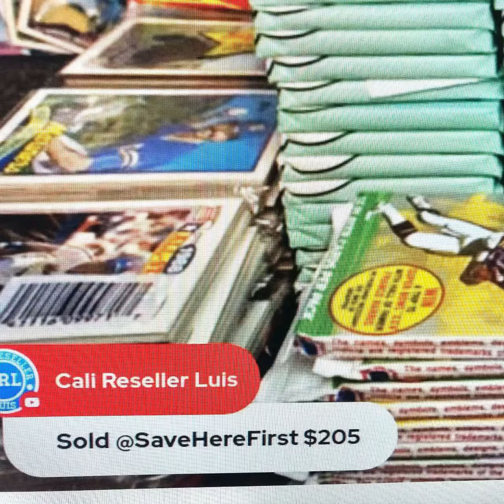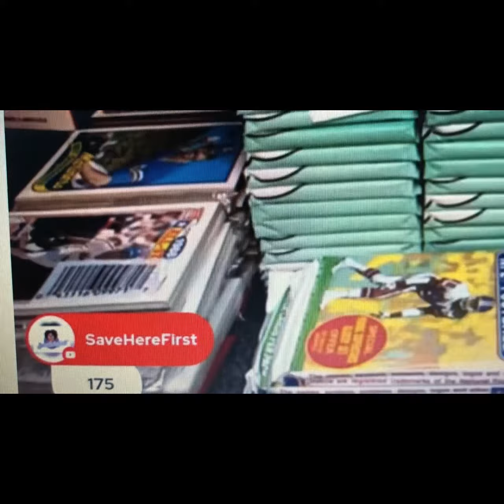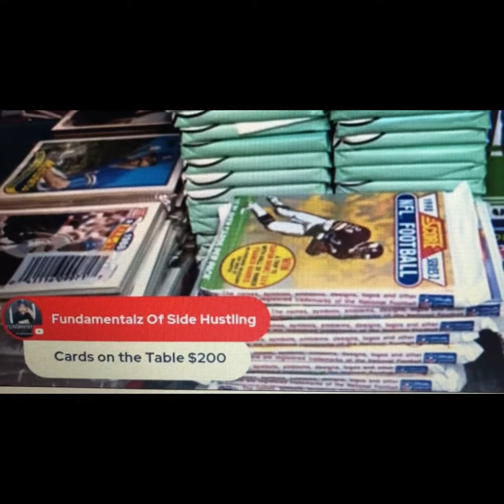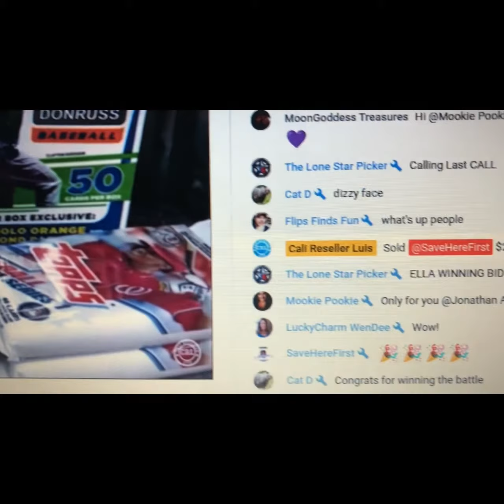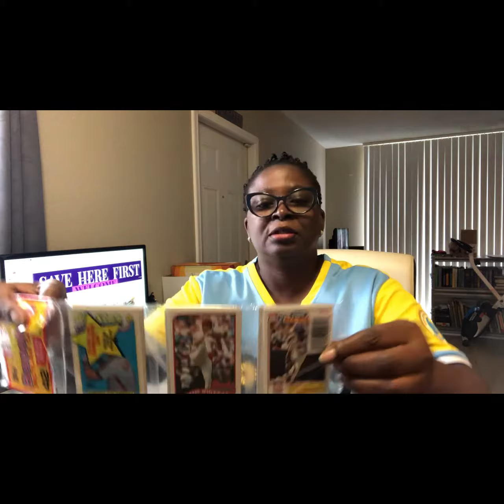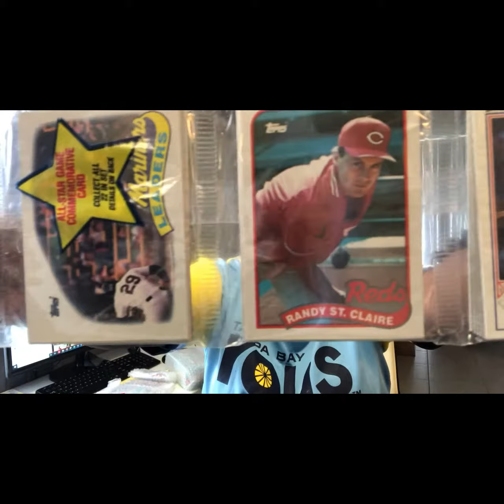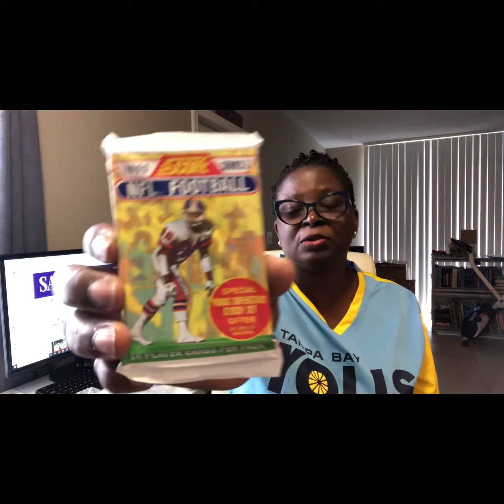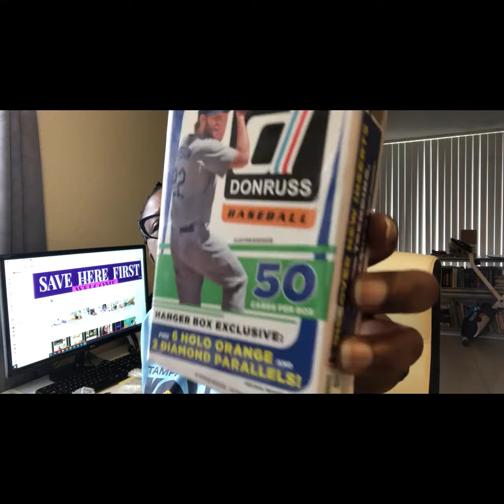Unboxing Auction Baseball & NFL Cards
Pay $205 for these baseball and NFL cards.
2021 Donruss 50 Baseball cards pack,
36 lots of Donruss Series 2 Baseball Puzzle cards,
2 packs of topps Baseball 2021 Series 1,
Score 1988 Major League Baseball 54 Player & Trivia cards,
1991 Major League Baseball 45 Picture cards,
7 packs of 42 cards topps Baseball picture cards, 12 1990 Score Series 2 NFL Football cards.

@saveherefirst on Poshmark and Mercari